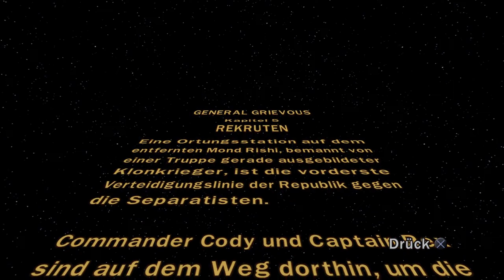LEGO STAR WARS 3 Gameplay Walkthrough Part 12 | Rekruten [General Grievous] FULL GAME